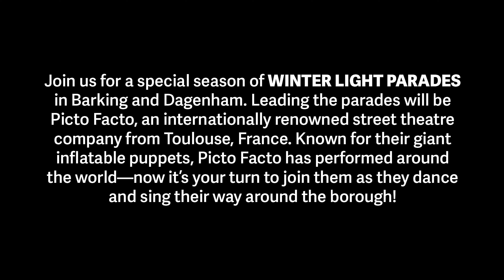Creative Barking and Dagenham Winter Light Parades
Join Creative Barking & Dagenham for a special season of FREE Winter Light Parades! ✨

Get ready for four evenings of vibrant light, music, and giant puppets, led by the internationally renowned street theatre company Picto Facto from Toulouse, France! 🌍 Known for their incredible giant inflatable puppets, Picto Facto has mesmerised audiences worldwide—now it's your chance to experience their stunning artistry in the heart of Barking & Dagenham!

Event Dates:
Tuesday, 19th November – Becontree Estate, Dagenham
Wednesday, 20th November – Barking Riverside
Thursday, 21st November – Marks Gate
Sunday, 24th November – Barking Town Centre

Start Time:
All parades begin at 6:30 PM.

Dance, sing, and parade through the streets alongside these giant puppets as they bring light and joy to the community.

Bring your friends and family—don't miss out on this unforgettable community event!

to book tickets and for more information.

Creative Barking and Dagenham is an Arts Council Creative People and Places National Portfolio Project.